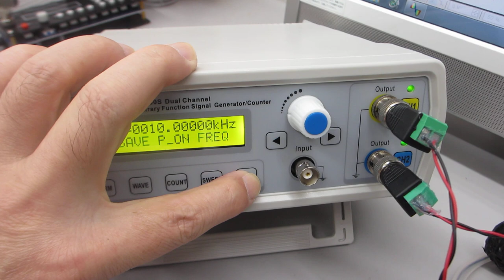超音波システム（音圧測定解析 100MHz、発振制御 25MHz）